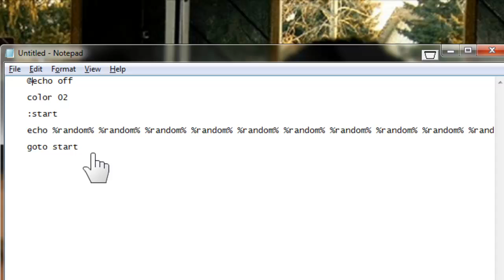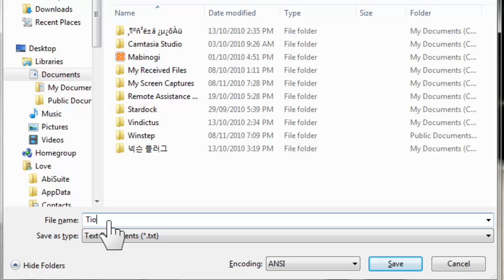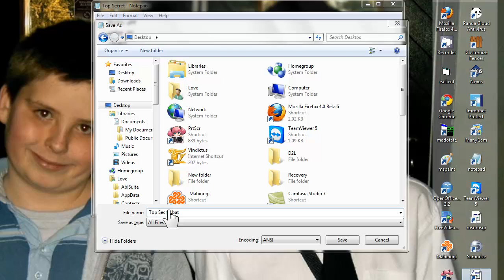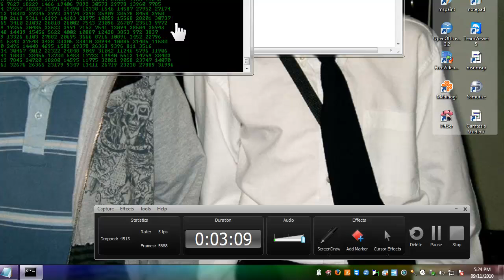How To Create The Matrix On Windows 7 [HD]